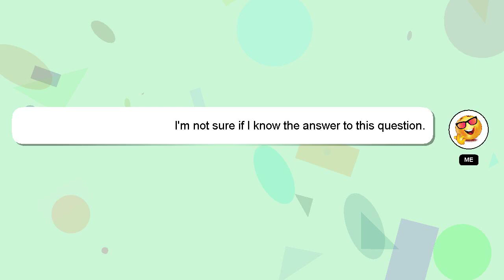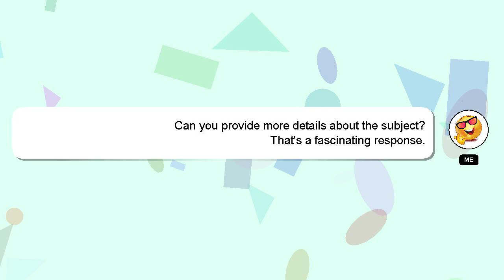How to hide images in iphone 13?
A little intro about me, Hi, my name is Delphi, nice to meet you. Allow me to support you in answering your questions. - How to hide images in iphone 13?

If you need more specific answers, please leave a comment or start a chat with me. I will 'heart' your answer as a sign of appreciation.

*2 What we are experimenting :*